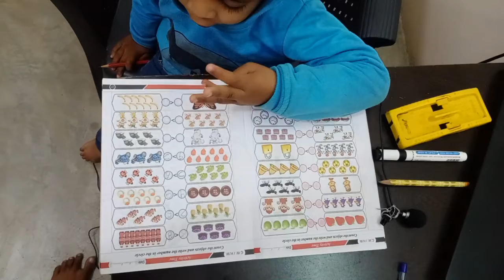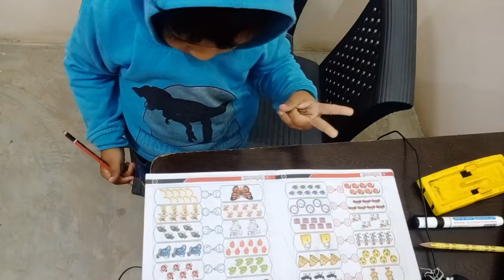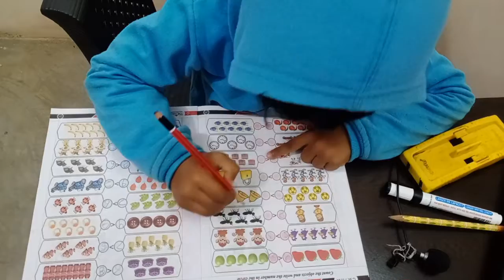counting of object( लिटिल गुरुजी)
count the object and write the number in the circle by little Guruji